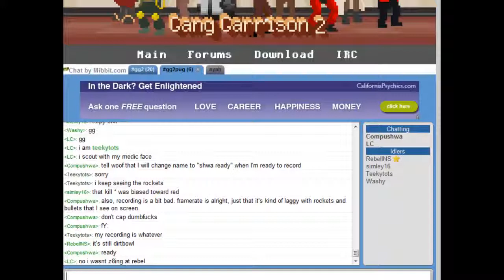PuG in GG2, Game 2 of 3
RED
Teekytots
Tank
LC
Washy

BLU
Trog
Jazz
Rebel
Pyro/Comp

CTF_Noir